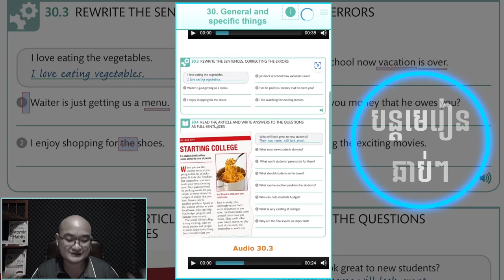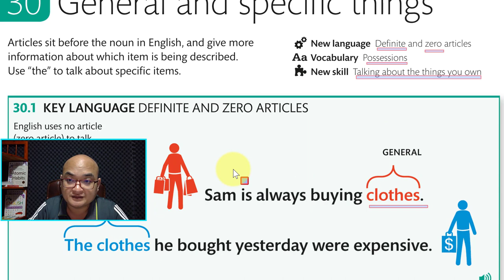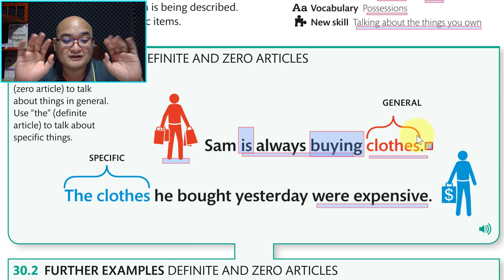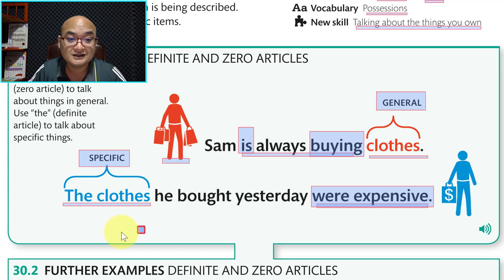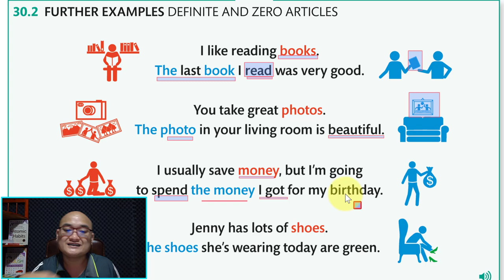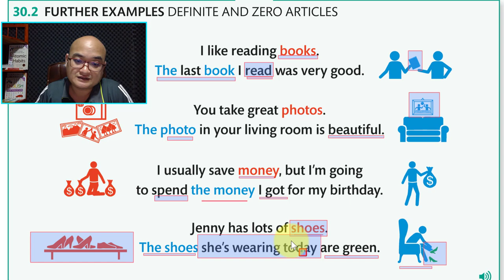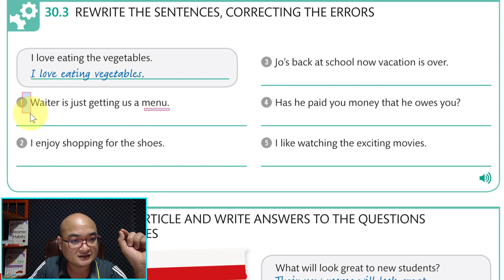Ep27 ប្រើ difinite article "The" ឬ Zero article?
ប្រើ difinite article "The" ឬ Zero article?